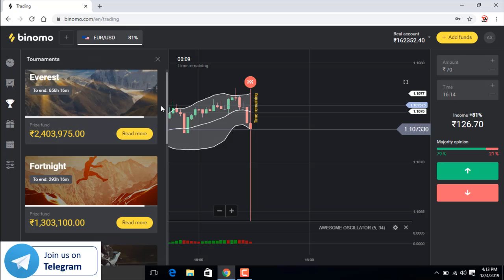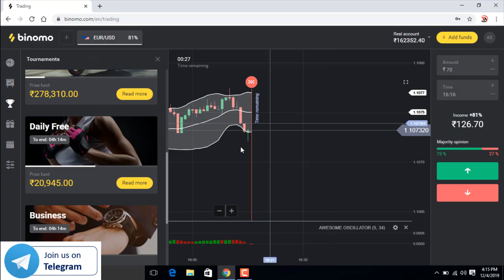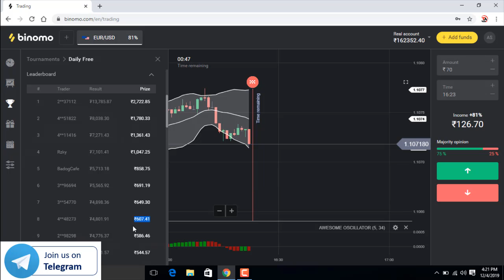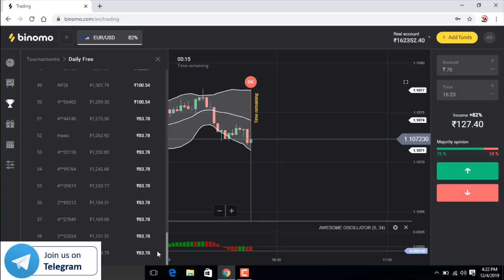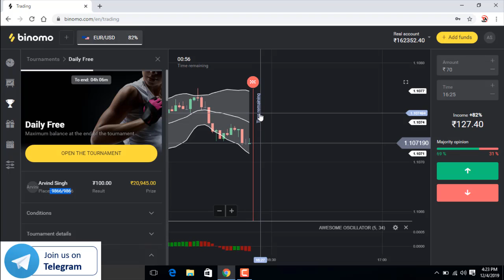Binomo How To Trade 🔥 | Enroll Yourself As Soon As Possible